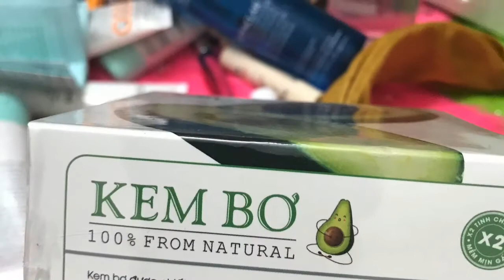Kem bơ lá oranic Chính hãng 150k Zalo 0355838057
gkijjkfjjk